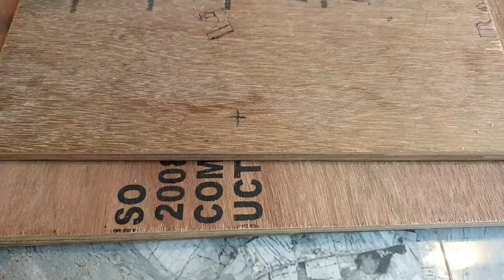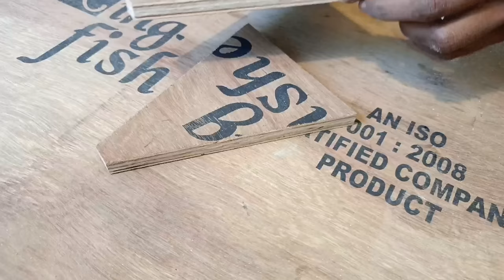शानदार Mandir Design || mandir kaise banate hain || how to make wood Temple design for making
namaskar doston is video mein ham banane Wale Hain ek shandar Mandir aur humne is Mandir mein Deepak rakhne ke liye ek system banaya hai to aap is video ko pura dekhiae aur aap is video ko dekhne ke bad aap bhi ISI tarike ka ek pyara sa Mandir banaa sakte ho